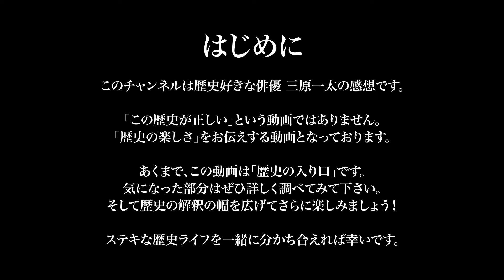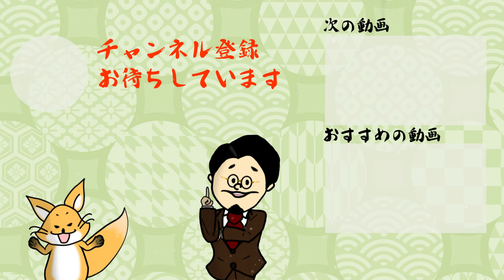【中国史】実は短命？隋王朝に迫る！いちペディア【三原一太の歴史チャンネル】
【目次】
0:00 OP
0:22 タイトルコール「中国史 隋王朝」
1:01 短命隋王朝
2:35 隋王朝 初代皇帝文帝
6:59 二代目煬帝の野望
11:25 遣隋使
14:18 ED
皆様コメントいつもありがとうございます！
コメントすべて読ませていただいています。
返事が滞っておりますが、皆様のコメント、本当に励みになっております！
いろんなご意見もございますが、みんなちがってみんないい！
それが歴史だとも思っております！
あなたが思う歴史を是非お聞かせください！

フォロワーさんとのコミュニケーションの場になればと思っていますので、是非お気軽にリプしていただければと思います！
たまに三原本人もツイートいたします。